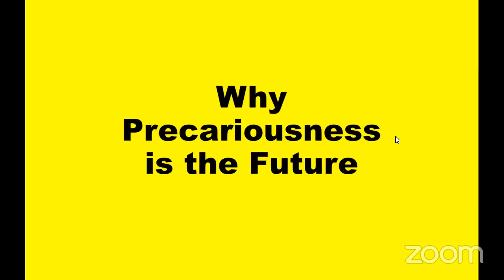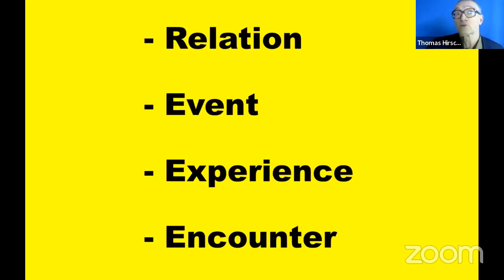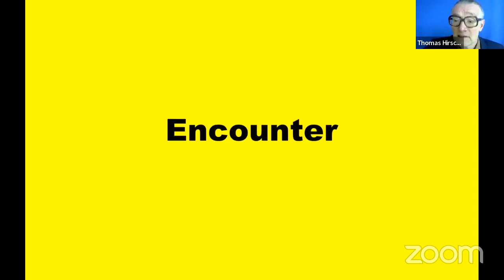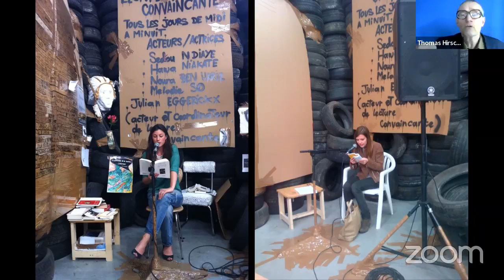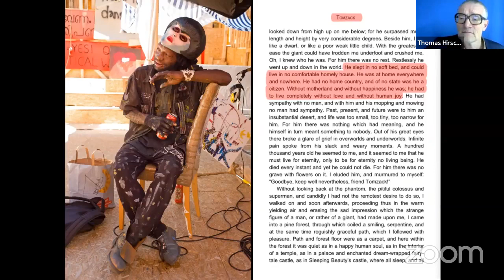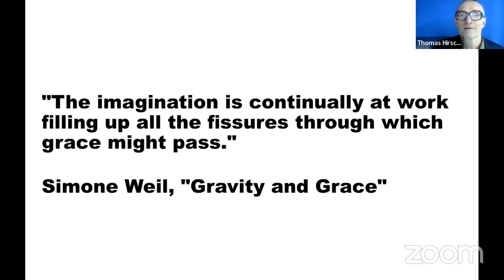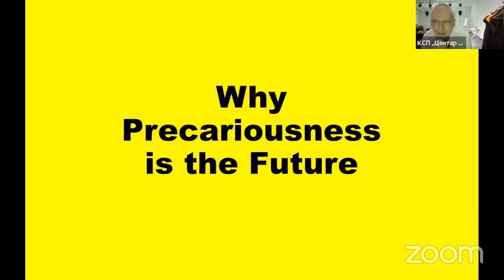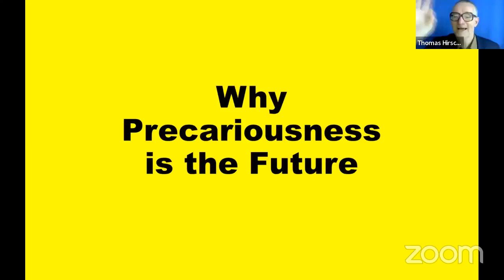Thomas Hirschhorn lecture